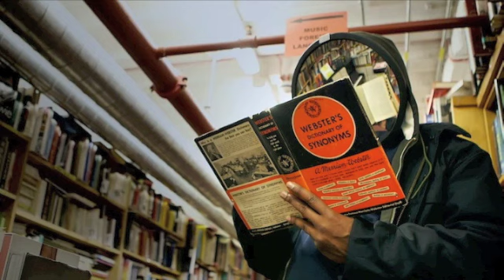Kon'science - BookHead prod. by JJ DOOM(Free Download)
Scientific Method EP vol. 2 (Free Download)